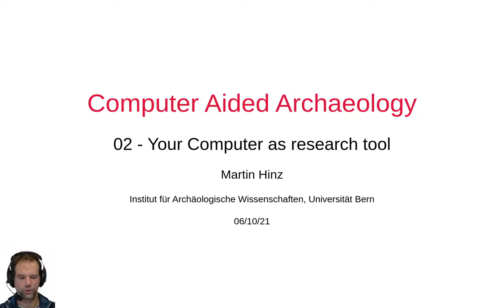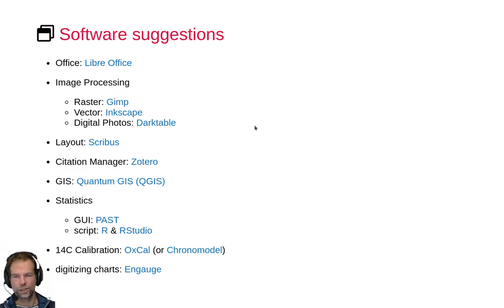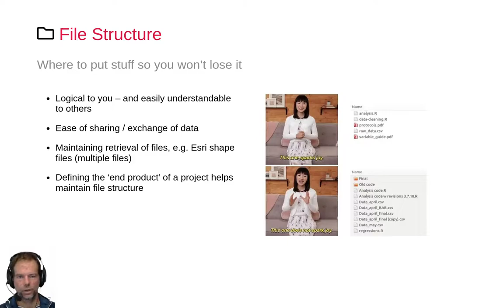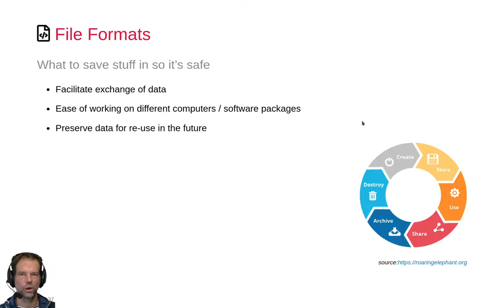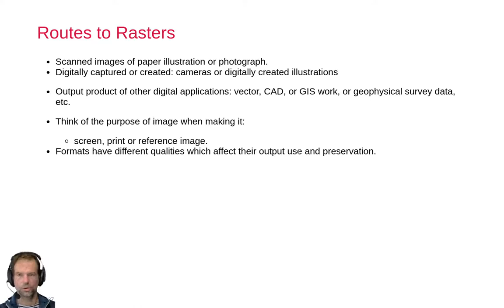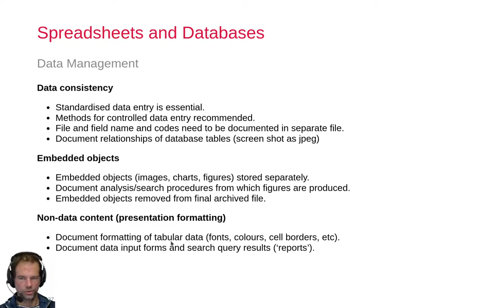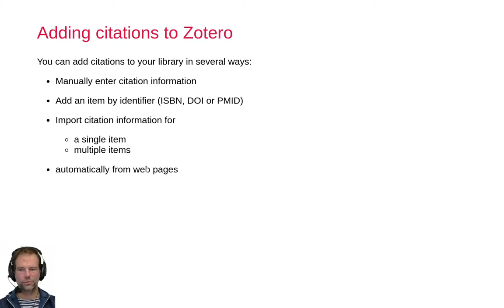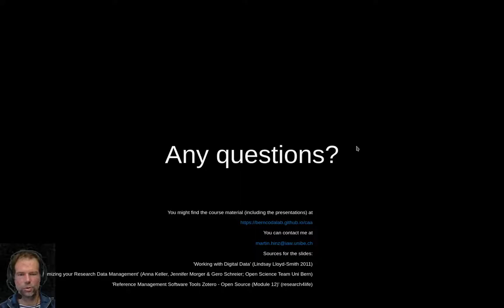02.01G - Computer as a research tool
In this video, I give some general recommendations for software for archaeological research and study and for data management. At the end, I introduce to Zotero, a reference manager.

Please do not be surprised: There is no video 01, this session was held in presence without recording!